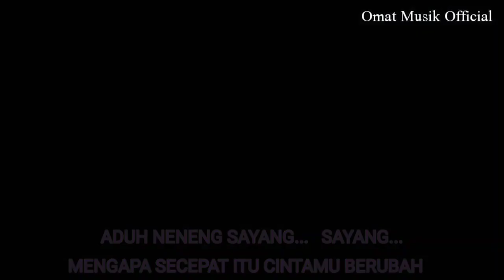NENENG - MISAR ANDESI || video clip terbaru dangdut orgen 2020❤️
semoga teman2 semua dapat terhibur..,
Judul       : Neneng
Penyanyi : Misar Andesi
Pencipta : Misar Andasi
Arrs         : Kang Achong Keyboard
Editor      : Omat Musik Official

dangdut koplo
dangdut lawas
dangdut klasik
dangdut karaoke
dangdut koplo terbaru 2020 full album mp3 download
dangdut adalah
dangdut berasal dari
dangdut cover
dangdut campursari mp3
dangdut cover full album
lagu dangdut c
dangdut duet terbaru
dangdut egois
lagu dangdut e
dangdut full album
dangdut full album 2020
dangdut full album mp3
dangdut full album 2020 mp3
lagu dangdut g
dangdut hits 2020
dangdut instrumen
dangdut is the music of my country lirik
dangdut jadul